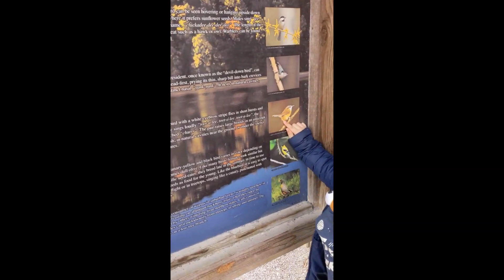Exploring the Natural world around us and see the creatures we can find!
Finding parks or nature preserves in your area can be a good way to expose your kids to their environment and to see plants and animals in their natural habitat.